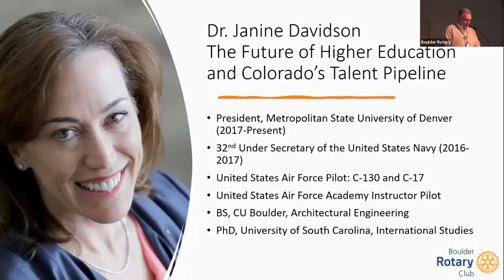Janine Davidson "The Future of Higher Education and Colorado’s Talent Pipeline" 02/25/22